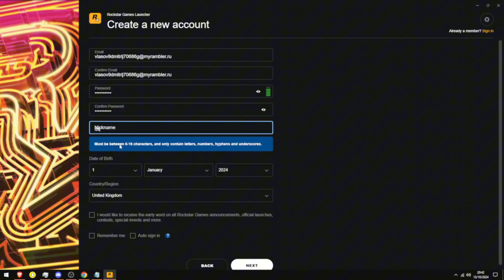كيف تسوي حساب فايف ام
شرح تعليمي نحن غير مسؤولين عن اي اساءة استخدام
Tutorial Explanation We are not responsible for any misuse

مو مهم بنسبه لك:
طريقة إنشاء حساب فايف إم خطوة بخطوة
شرح التسجيل في FiveM بسهولة للمبتدئين
كيف تسوي حساب FiveM في أقل من دقيقة
طريقة فتح حساب فايف إم بدون مشاكل
أفضل طريقة لتفعيل حساب FiveM جديد
كيف تسوي حساب قراند مجانًا
طريقة تسجيل حساب Grand RP بسرعة
شرح إنشاء حساب GTA اونلاين
طريقة فتح حساب قراند على الإبيك أو ستيم
طريقة تفعيل حساب قراند بكل سهولة
أفضل موقع لشراء حساب فايف إم رخيص
حسابات FiveM بأسعار منخفضة وجودة عالية
وين تلاقي حساب فايف إم سِعره مناسب
طريقة شراء حساب فايف إم رخيص وآمن
مواقع موثوقة لشراء حسابات فايف إم رخيصة